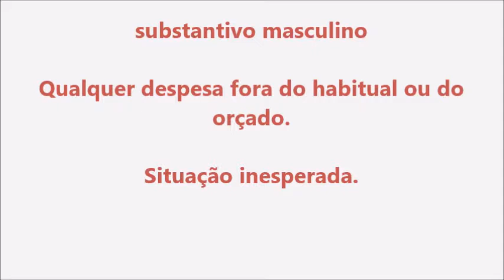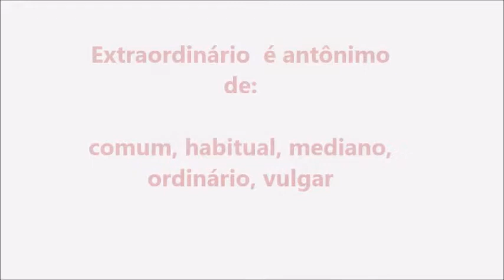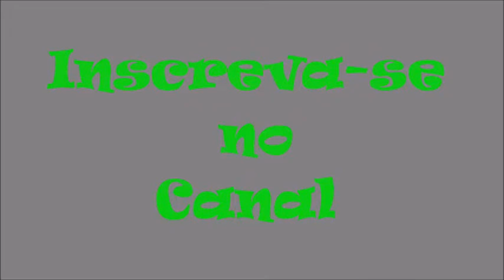Significado da palavra Extraordinário